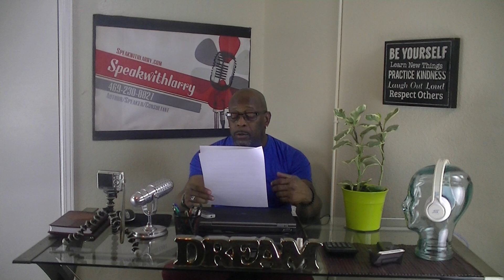Email Marketing Strategy...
Types of Email Marketing Campaigns

* BROADCAST. Broadcast Email is a single message that you can send to your entire customer base, or a group of users, at the same time...
* EVENT TRIGGERED. An Event-triggered Email is a message that is sent to a customer based on an event performed or action taken on your website ...
* ONE-TO-ONE ...
* RECURRING...